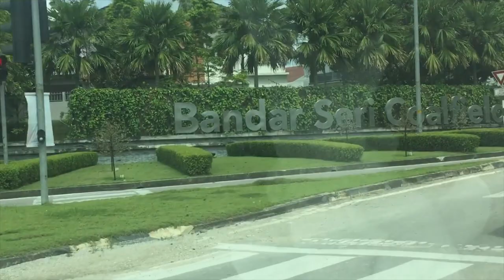Mitsubishi Lancer GT l Convert Transmission l Part 1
My Gear :

1. GoPro Hero 4 Silver
2. Iphone6
3. Nikon D5100
4. Oppo A9

1. Adobe Premiere Pro CC
2. Adobe Photoshop CC 2018
3. KINEMASTER

You are welcome to comment, please do comment

You are welcome to comment, please drop comment :)